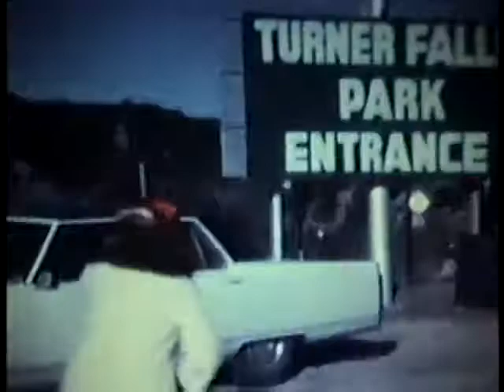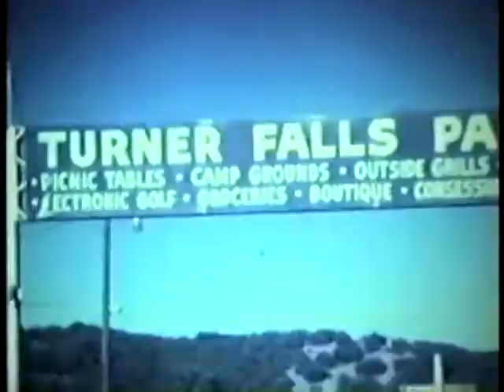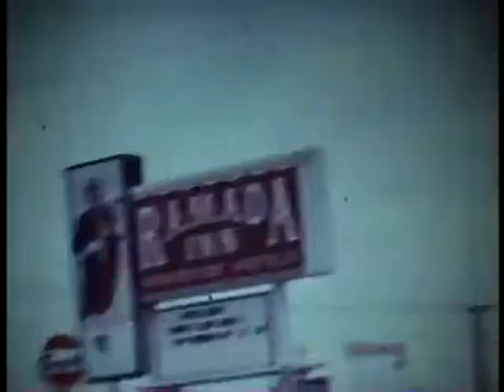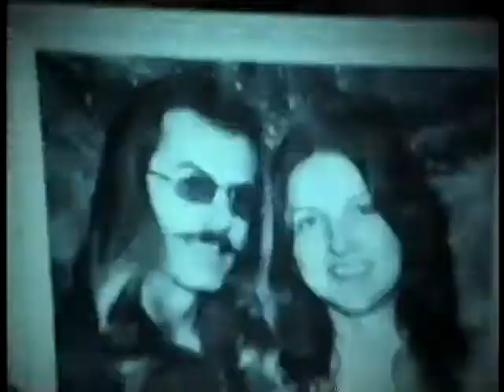Pas Home Videos Vol1#4